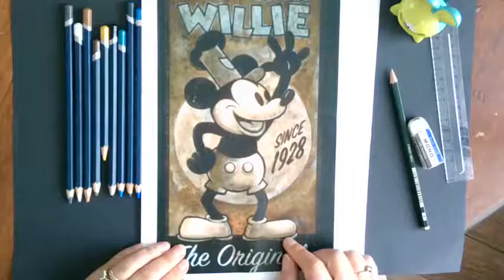Let's draw Mickey Mouse as Steam Boat Willie tutorial.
step by step tutorial learning to draw Mickey Mouse as Steam Boat Willie. Using sepia tones, just for fun.